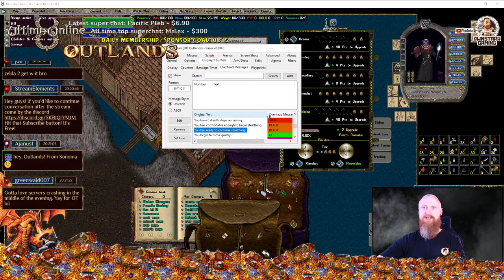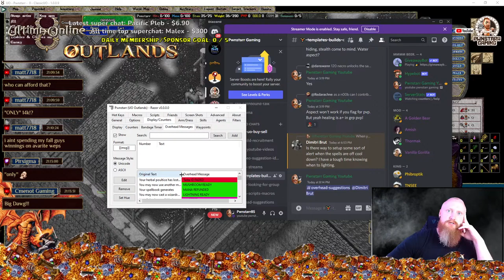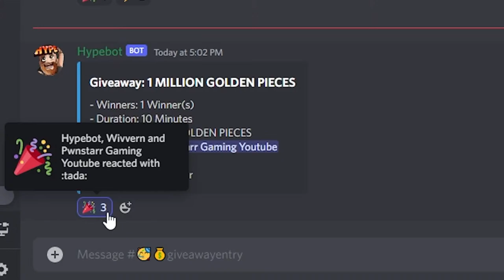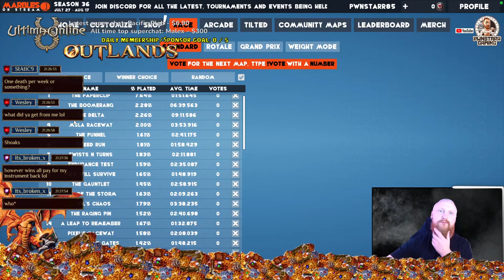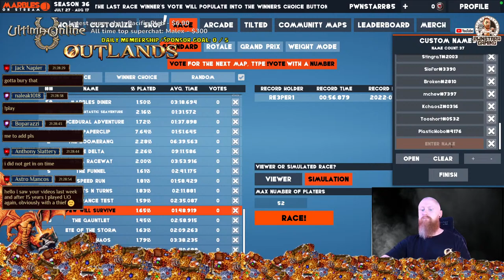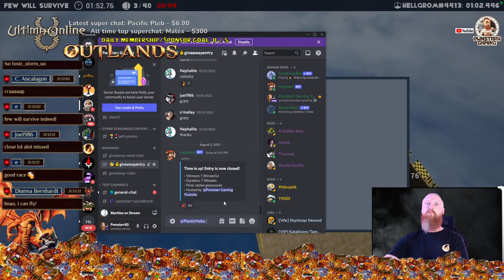Redhand Stealing Giving you the LOOT! I shaved my head | Ultima Online UO Outlands BEST MMORPG 2022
STREAM SCHEDULE

Ultima Online Outlands

Also Goldenbear has made a soundtrack for the channel you can listen

Amazon Wishlist

History
Below is the beginning of Outlands' lore timeline. Further snippets of information and stories will be posted here leading up to and following server launch. Some information will be released as in-game lore books only, including the full lore timeline, taking us from the creation story below (0AC - After Cataclysm) to the current day in 612AC. Future lore pages and books will be released as the history that the players write with their in-game actions forms the guide for the evolving shard story. The Ultima Online Lore, (as opposed to Ultima Lore in general) has been the guide for much of the lore written to date (there is something of a distinction between the two), and many of the major characters such as the Shadowlords and Mondain feature, alongside a wealth of custom Outlands specific lore and characters. The Shadowlords in particular are likely to take a very active role in post-release story arcs.

Creation
In an act of inordinate wizardry, the malevolent sorcerer Mondain converted the Sun Ruby into the Black Gem of Immortality, containing an exact replica of Sosaria within it. This multi-faceted gem granted Mondain eternal life and power, and had to be destroyed before Mondain himself could be slain. During the titanic struggle between Mondain and the Stranger, high in Mondain's Keep, a mighty blow from the Stranger’s sword landed square onto the Black Gem, which shattered into many shards and vanquished the evil sorcerer. The shattering of the Gem of Immortality caused each piece to contain a mirror image of the original Sosaria, creating what we call shards today. The single gem shard that lay closest to Mondain as he lay breathing his last became the most corrupted, as with his fading power he imbued the shard with all of his remaining malice.

Within this shard, Mondain's swirling evil energy caused the death of his executioner, the Stranger, as well as Mondain's lover Minax and their creation Exodus. As the ripples of evil spread across the lands, mutating creature and man alike, Lord British abandoned the shard, escaping through a black moongate, believing the realm to be an irreparable loss. As the evil energy soared beyond conceivable levels, the events that followed within the gem shard shortly after were nothing short of calamitous: major land shifts, hostile volcanic eruptions, the melting of polar ice caps, and gargantuan earthquakes which scarred the land. The entire globe became a scene of utter devastation.

This single shard has come to be known as Avadon, or as it is more commonly referred to - “the Outlands.”

Still buried deep within this shard remain eight shards of the Gem of Immortality. All remain lost, presumably buried deep within the darkest dungeons, as well as the unaccounted for bodies and remains of the Stranger, Mondain, Minax, Exodus, as well as the unknown location of Mondain's castle. As Mondain’s dark energy began to dissipate, it is believed to have been absorbed into three of those shards, leaving them corrupted by falsehood, hatred, and cowardice. And from this union of mortal cruor and Mondain's magic, the Shadowlords were born: Faulinei, Shadowlord of Falsehood; Astaroth, Shadowlord of Hatred; and Nosfentor, Shadowlord of Cowardice.